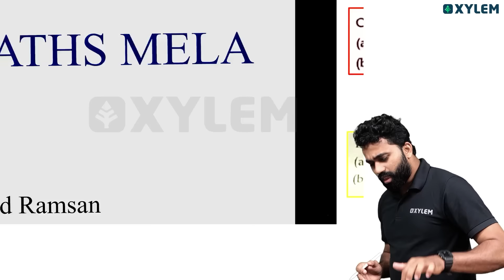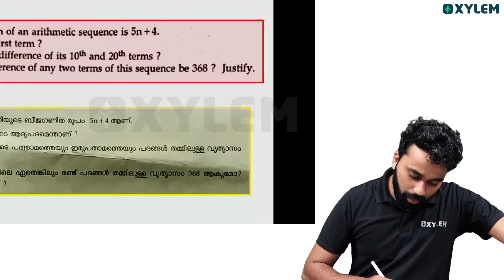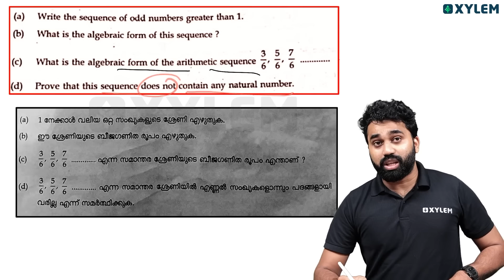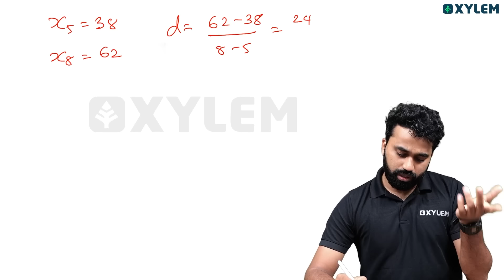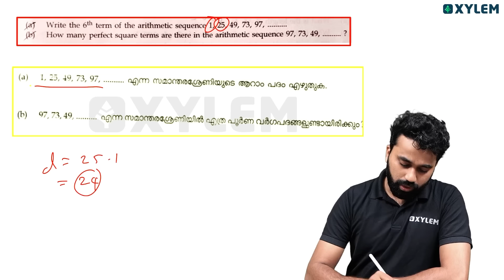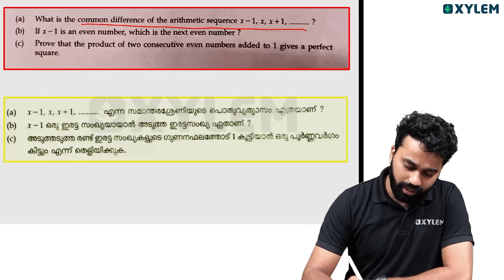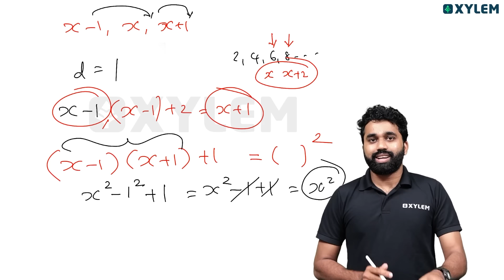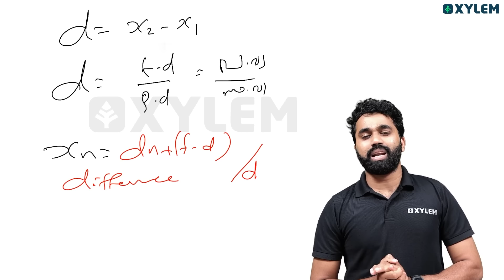Maths | Arithmetic Sequence / സാമാന്തര ശ്രേണികൾ - Most Important Questions | Part 01 | Xylem SSLC